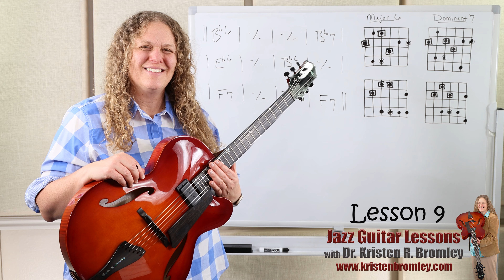Playing the Melody, Chords, and an Improv Solo on a Basic Bb Blues - Jazz Guitar Lesson 9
Dr. Kristen R. Bromley is a Jazz Guitar Artist and Expert.  This course covers jazz guitar in exceptional detail and is designed for those new to jazz or those who have been playing for awhile. In this Lesson, which is Lesson 9 in the series, Dr. Bromley introduces a riff based, original blues tune called "Bb Blues for Charlie," discusses Charlie Christian and riff based tunes, reviews how to comp the chords on that tune in the Freddie Green style with shell voicings as was taught in previous lessons, goes over soling with the major 6 and dominant 7 arpeggio shapes taught previously, and demonstrates playing over the melody and soloing over the tune at four different tempos.  All the backing tracks used in the lesson are available to play along with. See the above links for help finding the backing track videos.